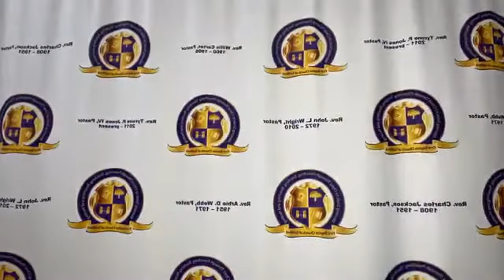Noonday Service: Worthy is the Lamb - Part 1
Title: Worthy is the Lamb - Part 1
Scripture: Revelation 5:1-14
Preached by: Pastor Tyrone P. Jones IV

LOCATION:
First Baptist Church of Guilford
7504 Oakland Mills Road
Columbia, MD 21046

SERVICES:
Every Sunday @ 8 am EST
Every Wednesday @ 12 pm EST

MOBILE DEVICE: Give on the "First Baptist Church of Guilford" App (available in the Apple Store or Google Play Store) or text "FBCGuilford" to 77977